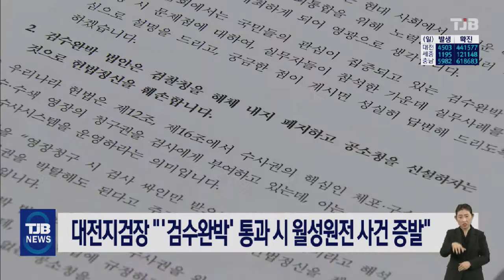대전지검장 "'검수완박' 통과 시 월성원전 사건 증발"｜ TJB 대전·세종·충남뉴스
노정환 대전지검장이
기자간담회를 갖고
검찰의 수사권
완전 박탈,
이른바 '검수완박'
법안이 통과되면
대전지검이 수사 중인
월성원전 사건 자체가
수사권이 사라져
증발하게 될 것이라고

노 지검장은 또 대전지검이 전국 유일하게
특허범죄 관련 수사 노하우를 가지고 있는데,
수사가 어려워질 것이라며
대전지검과 같은 특허범죄 수사력을
다시 갖추려면
최소 10년은 걸릴 것이라고
비판 목소리를 높였습니다.

그러면서 헌법 12조와 16조에서
수사권의 핵심인 체포와 구속,
압수와 수색 영장의
청구권을 검사에 부여하고 있는데,
이를 박탈하는 것은
헌법 정신을 훼손하는 행위라고